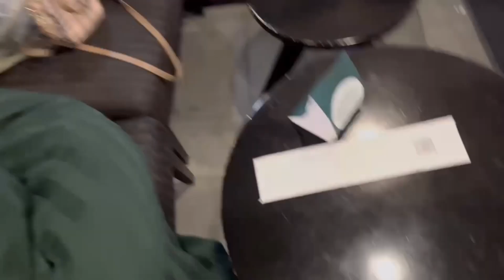EXPLORING AL- RASHID MALL || 😀🛍️ TRYING FIRST TIME STAR BUG'S 😅